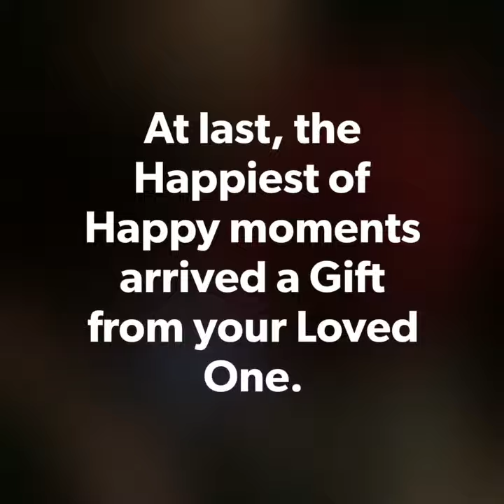Unboxing Family Gift 119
We, Rauzan International Group, deliver Birthday Gifts - Surprise Gifts - Anniversary Gifts - Housewarming Gifts to your loved ones in India.

The gift you order, either through WhatsApp or online, will be delivered the next day.

We select three winners every month and grant them prizes for the best unboxing videos.

Gift Unboxing Challenge:

Saifudeen - Saudi Arabia
Thrissur - India

SAUDI ARABIA - UAE - KUWAIT - BAHRAIN - OMAN - MALAYSIA - INDIA